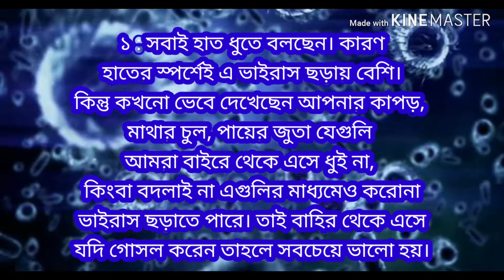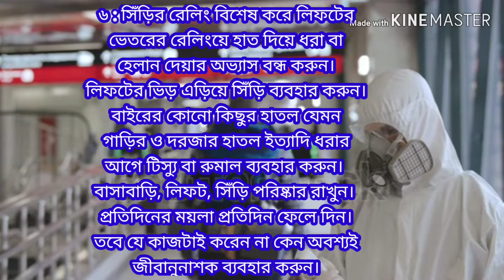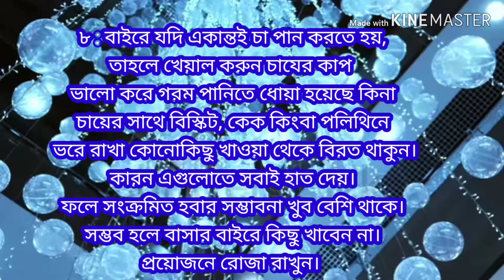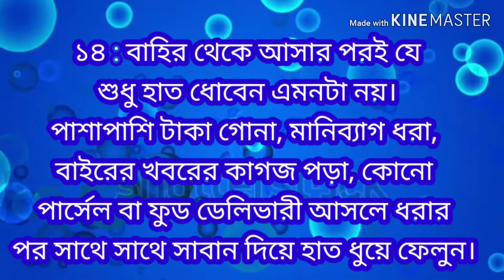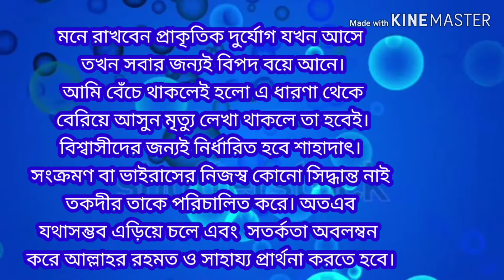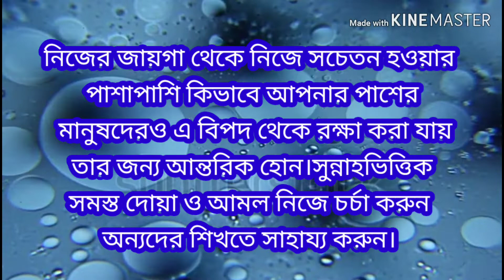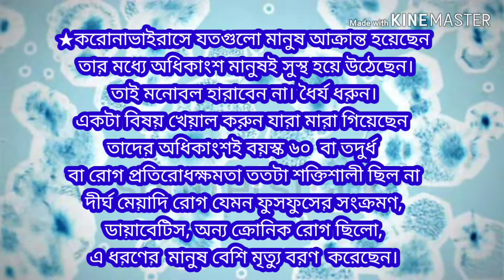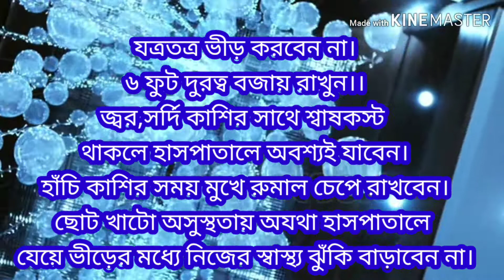করোনা ভাইরাস থেকে যেভাবে নিরাপদে থাকবো!করোনা ভাইরাস থেকে মুক্তি লাভের অসাধারণ টিপস। কেউ মিস করবেন ।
Copyright Disclaimer under Sestion 107 of the copyright Act 1976,allowance is made for "fair use" for proposes  such as criticism,  comment, news,reporting, teaching, scholarship, and research, fair use  is a use permitted by copyright Statute that might otherwise be infringing, Non-profit educational or personal use tips the balance in favor of fair use.